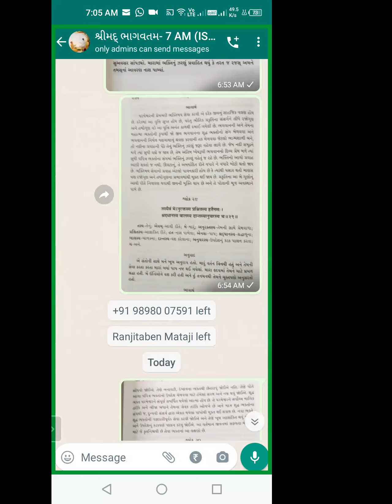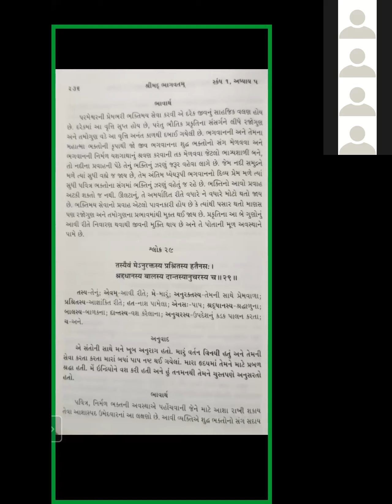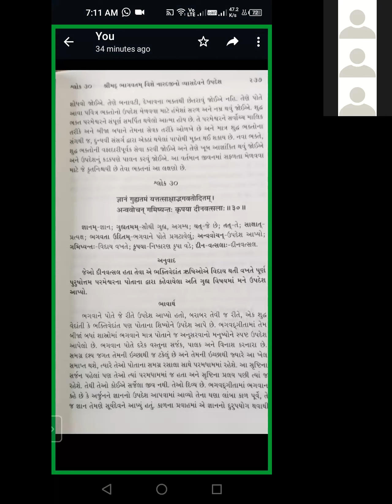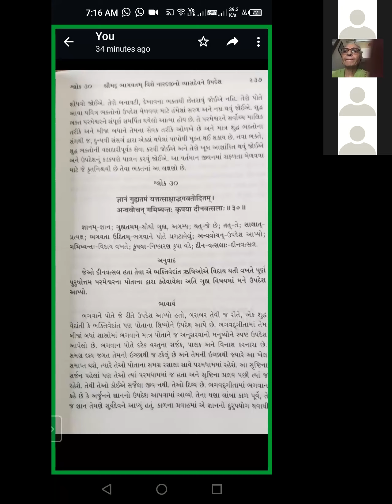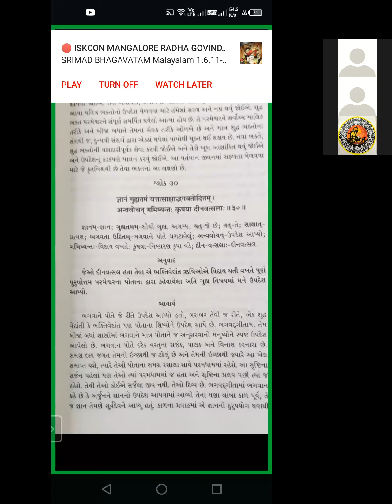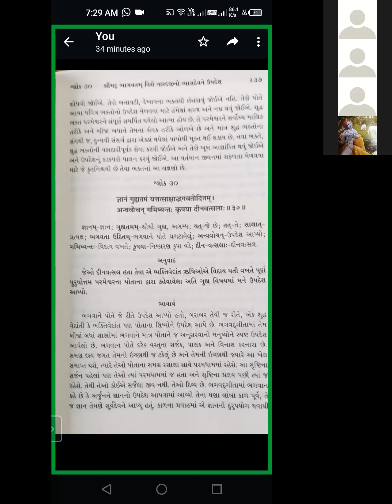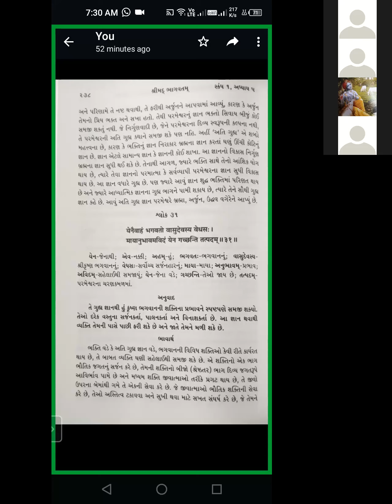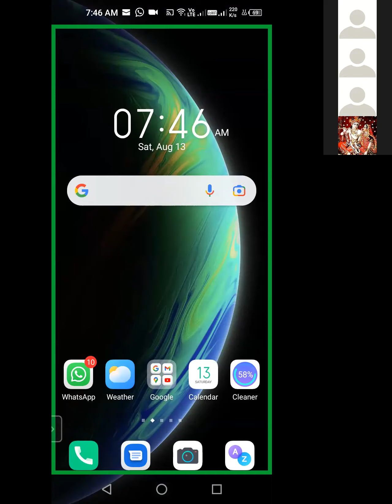Shimad Bhavatam 1 5 29 30 Gujarati 13 8 22